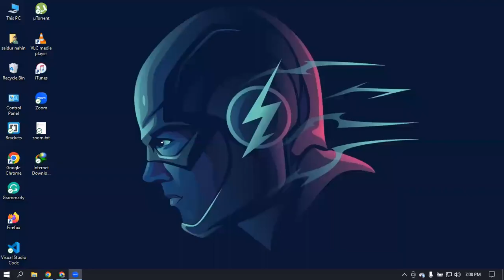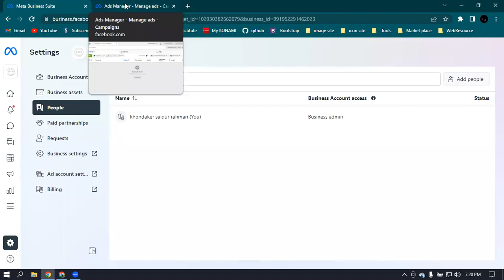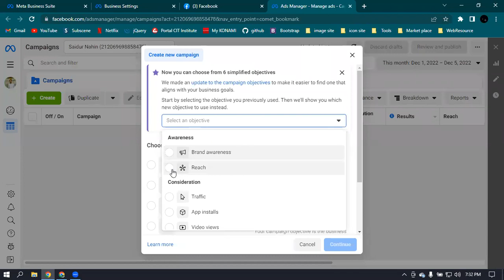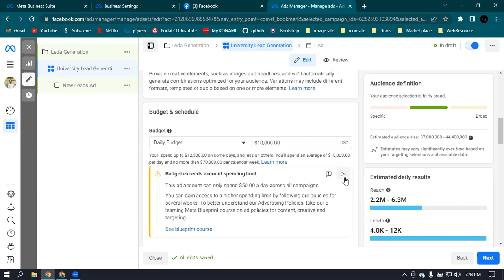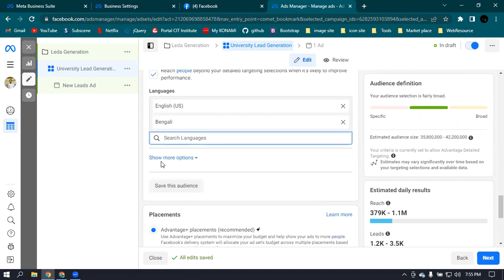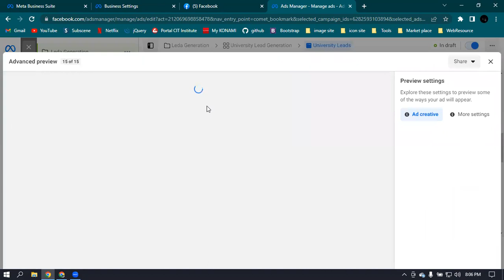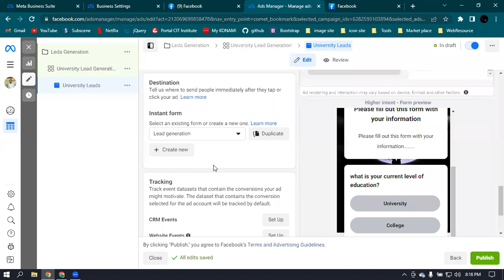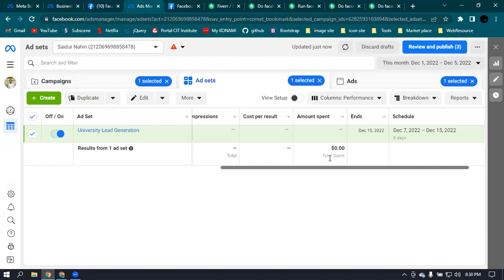Facebook Live Ad Create and Post